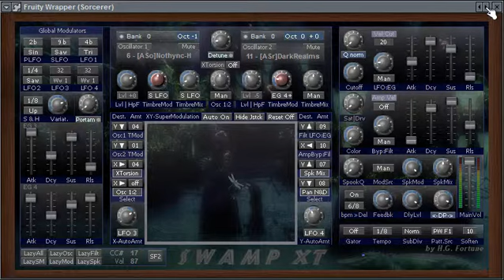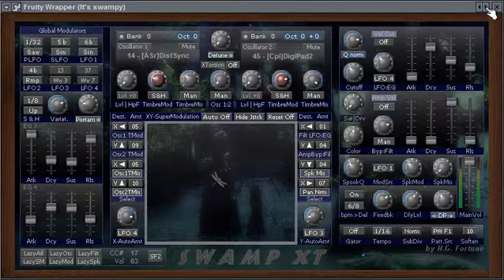Swamp XT - Ambient Vst Plugins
Swamp XT - Timbre Modulation Synthesizer can create unique sounds from clear & harsh metallic sequenced sounds to soft & wide modulated Pads. This is achieved by modulating the timbre on the oscillator level.

Swamp XT features 'Timbre-modulation': It processes each oscillator's waveform in a very unique way by changing (i.e. enriching or limiting) the harmonic spectrum making the sound fatter, wider or narrower, right down to nearly dissolving it to some kind of distorted noise, depending on the input wave.

While the original Swamp had an oscillator routing to balance its output between normal (i.e. direct signal) and timbre modulated signal, which could each be balanced to go to direct out or to filter, this has been simplified in Swamp XT: direct und timbre modulated signal can be balance mixed to one signal and the output of both oscillators can be balance mixed too. While the direct and filtered signal can be balanced at the amplifier stage of Swamp XT.
Swamp XT delivers a wide variety of sounds - including some really strange and weird.